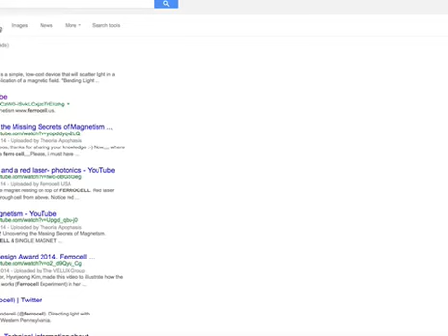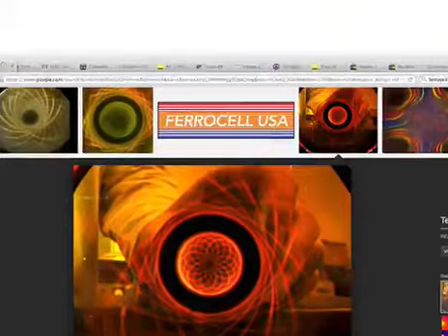Ferrocell magnetic reciprocation and the HYPOTROCHOID is just a compounded CIRCLE!